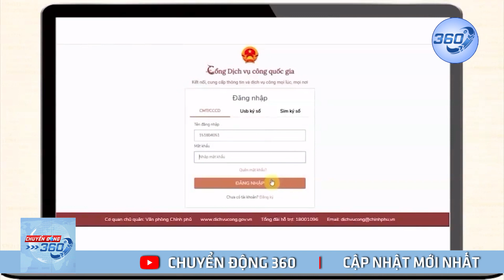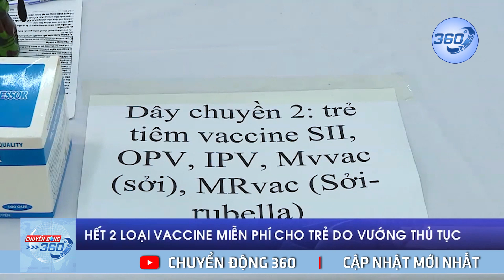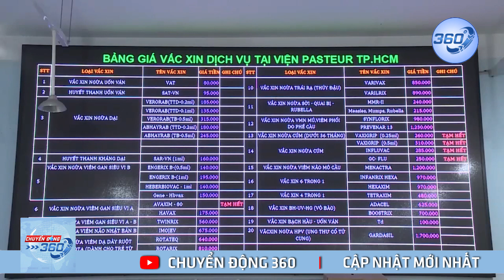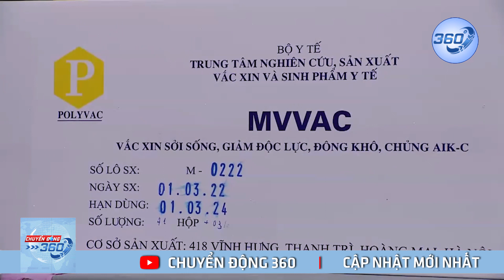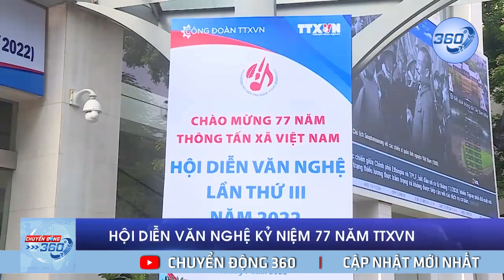Thời sự tối ngày 15/9: Hải quân Nga - Trung tuần tra chung trên Thái Bình Dương | Chuyển động 360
Thời sự tối ngày 15/9: Hải quân Nga - Trung tuần tra chung trên Thái Bình Dương. Nga, Trung Quốc triển khai biên đội tàu chiến tuần tra, diễn tập chung trên Thái Bình Dương nhằm tăng cường hợp tác | Chuyển động 360